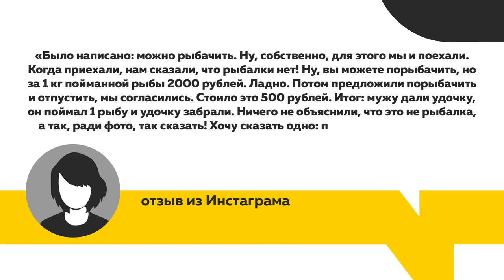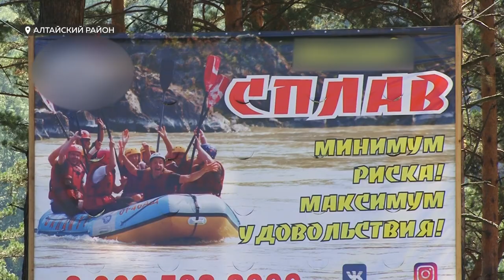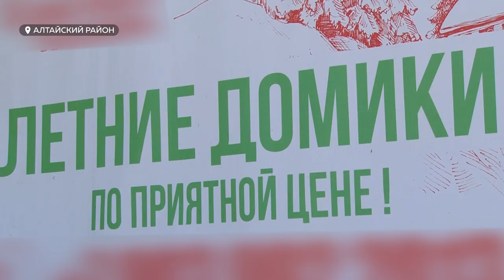Клопы, мошки, высокие цены: отзывы туристов о сервисе на алтайский турбазах в 2020 году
Каждый десятый россиянин этим летом отдыхает на Алтае — сообщают федеральные информагентства. Небывалый спрос на турпоездки в наш и соседний регион, Республику Алтай, вызвал резкий рост цен на туры. Но отвечает ли такой стоимости уровень сервиса в  местных турбазах? Чем чаще всего недовольны туристы из разных, в том числе отдаленных регионов, страны? И что нужно срочно менять для развития индустрии в регионе?